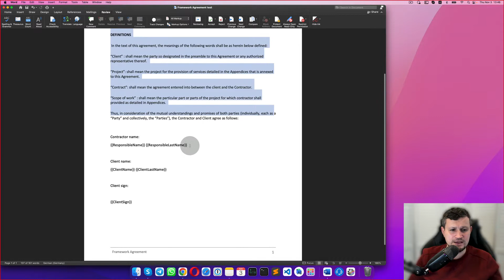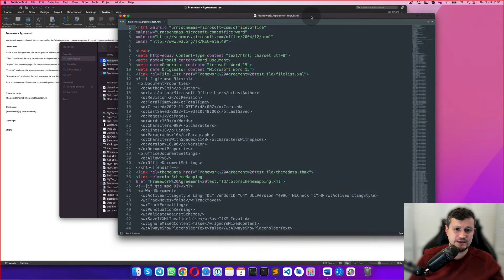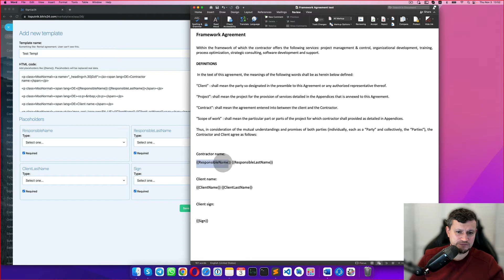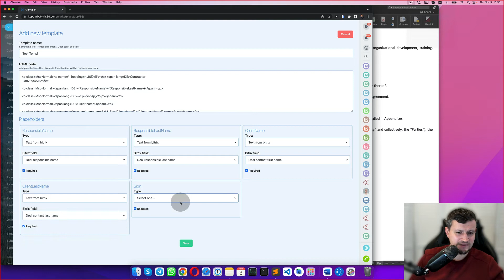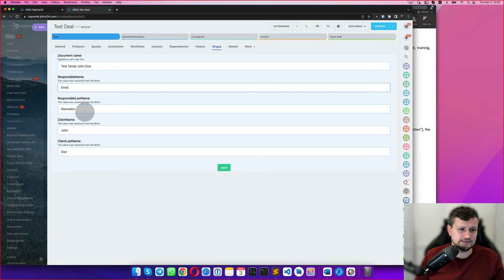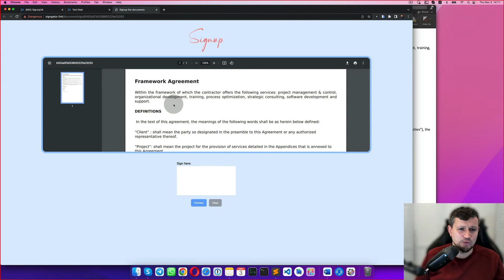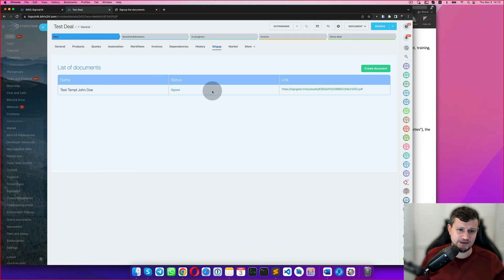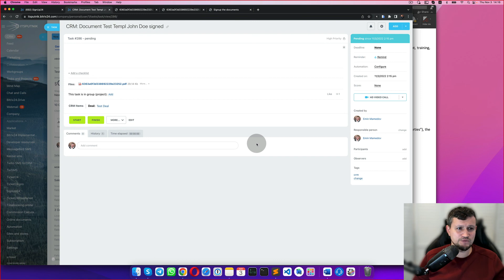Bitrix24 app. Allows you to get your client's digital signature on your contract. SignUp24.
In this video we will observe how to work with our Signup24 app. This app allows to create a document template with automatized personification. It means that system will extract relevant data such as names from your Bitrix CRM.

Then you can send documents to your clients and they can easily sign it from mobile or laptop. Signed document will be saved as a PDF document.

0:00:00.060 greeting
0:00:25.020 creating a template from any document
0:02:56.760 identifying placeholders
0:04:32.340 generating a document in Bitrix and sending to the client
0:05:56.880 signing by client or third party
0:07:59.340 about other Bitrix user signatures
0:08:44.820 ending